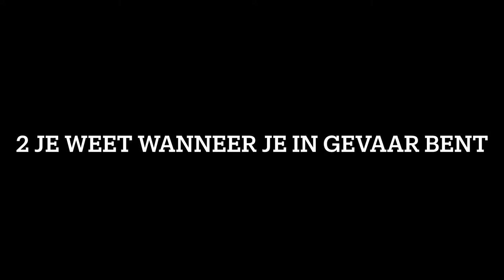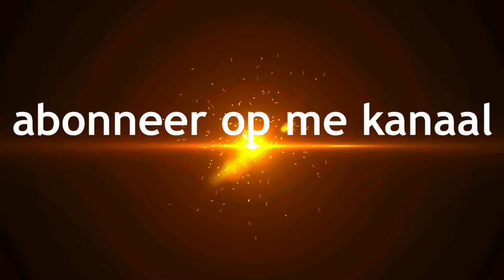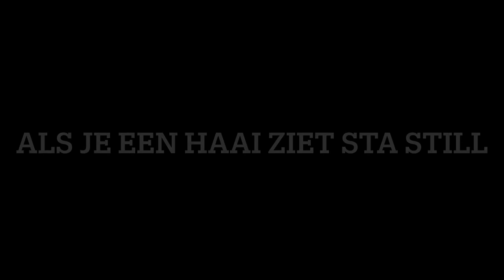hoe overleef je dieren aanvallen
ik ben Nadir 13 jaar 2008 21 april geboren
ik hou van Gamen video’s maken
kijk op me kanaal als jullie video’s van me willen zien in deze video laat ik zien hoe je dieren aanvallen overleeft van olifanten leeuwen tijgers haaien ik doe dit vanuit een video
ik ben heel lang bezig met video’s maken
ik hoop dat jullie me content leuk vinden
Geniet van me video